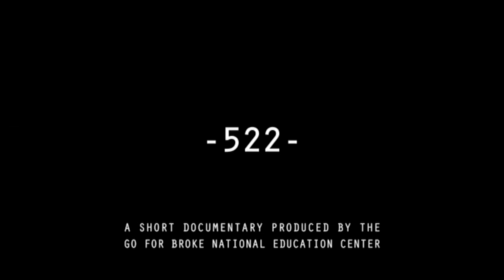The 522: Japanese American Witnesses At Dachau (trailer 1)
"The 522: Japanese American Witnesses At Dachau" is the third multimedia-documentary produced by the Go For Broke National Education Center. Utilizing oral histories, archival video, and machinima (video game animation), this 12-minute project recounts the formation of segregated Japanese-American combat teams during World War II, with focus on the 522nd Field Artillery Battalion and their chance-encounter with survivors of Kaufering IV Hurlach, a subcamp of Dachau.

CREDITS: Production Team: Lauren Ino, Joseph Kamiya, and Craig Shimizu. Executive Producers: Randall Fujimoto and Lisa Sueki. Oral histories provided by Go For Broke. Archival footage provided by NARA. Animations produced with The Movies (by Lionshead).